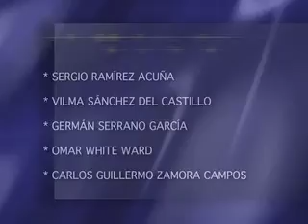Inicia discusión para elegir magistrados propietarios de Sala IV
Luego de que el Presidente de la Asamblea Legislativa, Luis Fernando Mendoza Jiménez emitiera una resolución para iniciar con el análisis de los expedientes para elegir dos nuevos magistrados propietarios de la Sala IV.